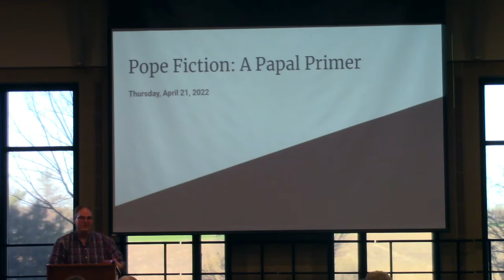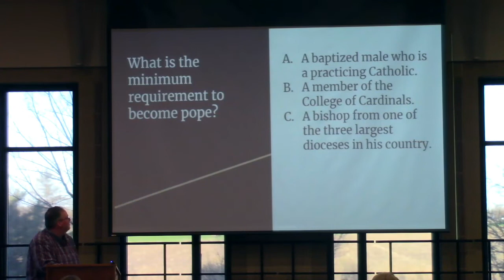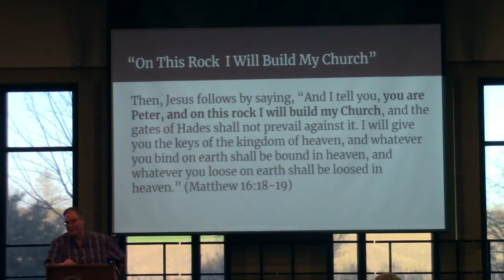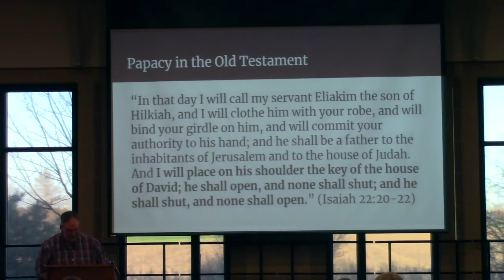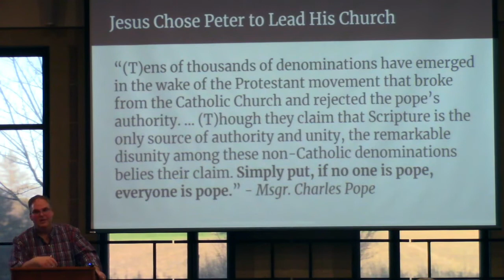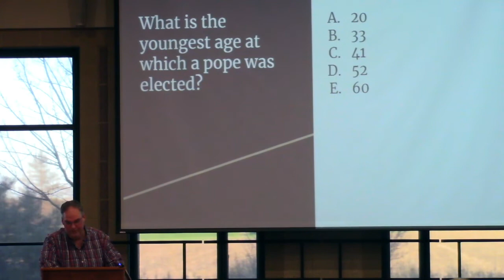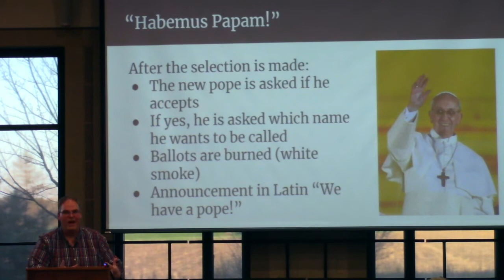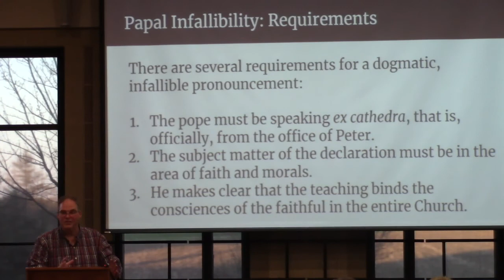Pope Fiction Dcn Jim Conrey